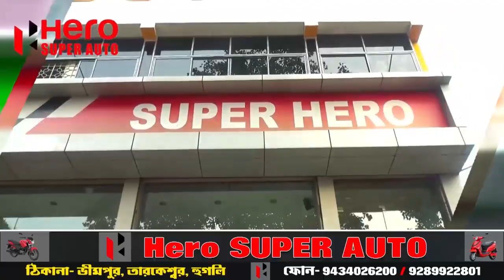অপরূপা পোদ্দারকে তুলোধোনা দিলীপ ঘোষের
তৃণমূলে থাকলে শুধু সোডিয়াম পটাশিয়াম নয়, হাইড্রোজেন অক্সিজেন সবই কমে যাবেঃ দিলীপ ঘোষ।